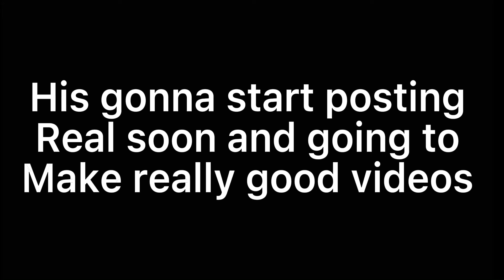Shout out to @wilson Gammers !!!!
Channel